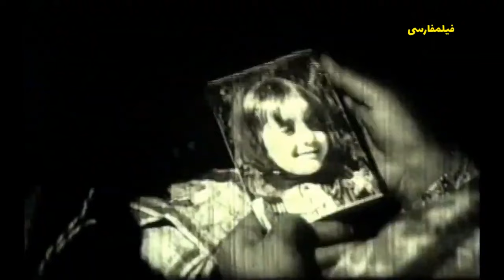👍 نسخه کامل فیلم فارسی جهان پهلوان | Filme Farsi Jahan Pahlevan 👍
👍 فیلم فارسی جهان پهلوان | با بازی تقی ظهوری و شهلا ریاحی‎ | Filme Farsi Jahan Pahlevan 👍

✍️ خلاصه داستان
فرامرز، فرزند خانواده ی سرور دیوان، با دختری روستایی به نام مریم ازدواج می كند و صاحب فرزندی می شوند و نام او را لیلا می گذارند. سرور دیوان كه مخالف این وصلت بوده است فرامرز را از خود می راند. فرامرز در موقع رانندگی به دره سقوط می كند و می میرد. سرور دیوان به كمك عمو حسن لیلا را به عنوان تنها یادگار پسرش می دزدد، و با آتش زدن كلبه ی مریم وانمود می كند كه لیلا در آتش سوخته است. پانزده سال بعد، عمو حسن، در بستر مرگ واقعیت را به مریم می گوید و او راهی شهر می شود. در راه چند جوان آس و پاس می خواهند پول های او را بربایند كه اكبر جهان پهلوان و آقا دایی به كمكش می آیند و او را به خانه ی خود می برند. آنها از طریق دفترچه ی تلفن خانه ی سرور دیوان را پیدا می كنند و اكبر در تماس با آنها متوجه می شود كه جوان شروری به نام هاشم برای به ارث بردن ثروت سرور دیوان تصمیم به ازدواج با لی لی دارد. پس از روشن شدن ماجرا هاشم چند نفر را اجیر می كند تا مریم را از سر راه خود بردارند. اكبر مریم را نجات می دهد و هاشم به دست پلیس گرفتار می شود. لی لی پس از روشن شدن ماجرا تصمیم می گیرد در كنار مادرش با اكبر زندگی تازه ای را آغاز كند.